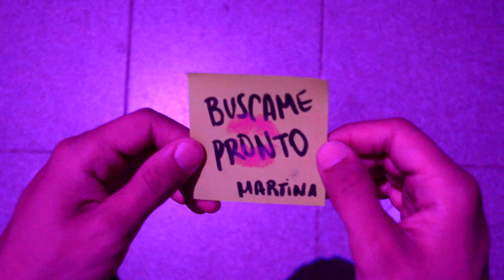Elias Lugon - El Inmortal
ARTISTA: Elias Lugon
DIRECCIÓN y GUION: Velez Tashmin
CÁMARA MAN y ASISTENTE DE DIRECCIÓN: Rodriguez Ana Paula
DIRECTOR DE FOTOGRAFÍA y ILUMINACIÓN: Meza Agustina
SONIDISTA y MONTAJISTA: Quintana Ernesto
MONTAJISTA: Rodriguez Valentin
PRODUCTOR y ILUMINACIÓN: Sánchez Gómez Emilio
DIRECCION DE ARTE y PRODUCCION: Pedraza Eugenia